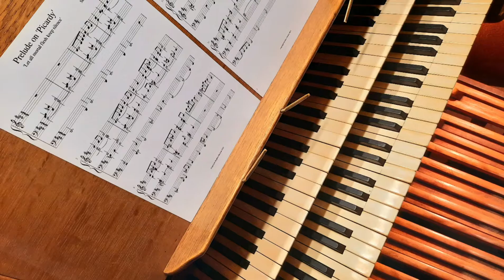Missa de angelis AGNUS DEI arr. Ste Duckett 2021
Purchase a download of this sheet music at my online music shop (missa de angelis will be available for purchase from August 1st 2021).

This video includes photos of the organ on which this video was recorded, and images of the monastery where I was director of music when I wrote this arrangement.